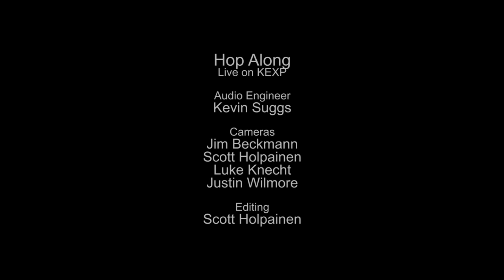Hop Along - Tibetan Pop Stars (Live on KEXP)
presents Hop Along performing "Tibetan Pop Stars" live in the KEXP studio. Recorded May 29, 2015.

Host: Kevin Cole
Audio Engineer: Kevin Suggs
Cameras: Jim Beckmann, Scott Holpainen, Luke Knecht & Justin Wilmore
Editor: Scott Holpainen